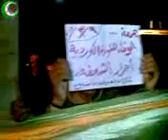ديربرس - البوكمال :: قرية الشعفة - مظاهرة مسائية 9-3